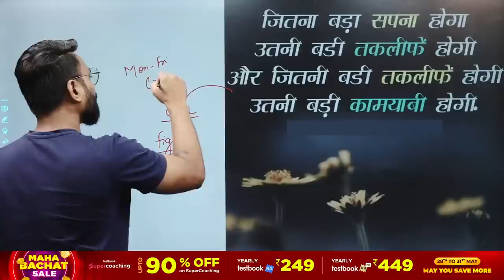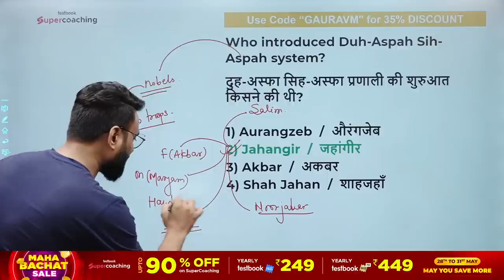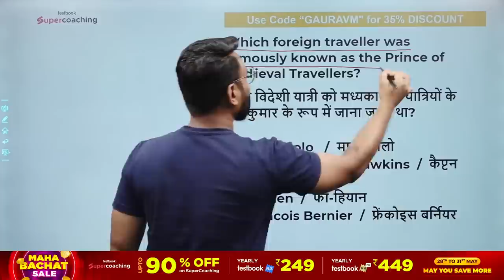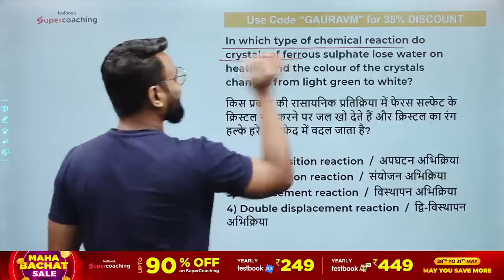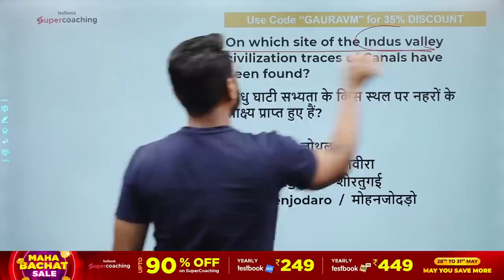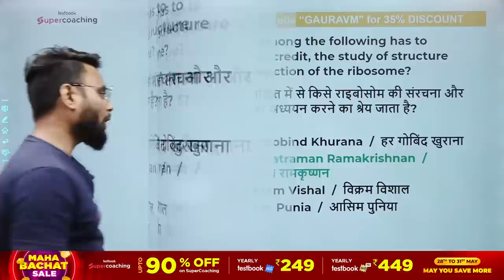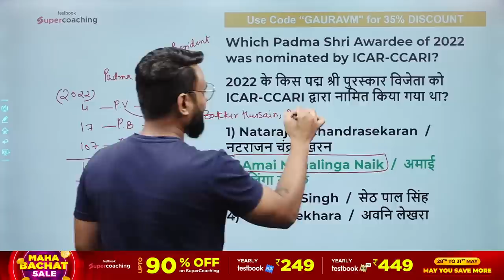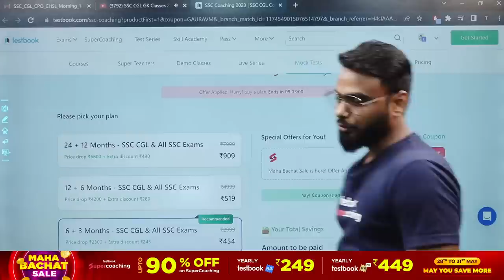SSC CGL GK Classes 2023 | Previous Year Questions | SSC CGL GK GS Mock Test | Day 10 | By Gaurav Sir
ssc cgl gk gs questions
ssc mock test gk gs in hindi
gk gs previous year
gk gs full marks
ssc cgl full syllabus 2023
ssc cgl by testbook
ssc free class
gk gs by gaurav sir
best gk gs class for ssc exam